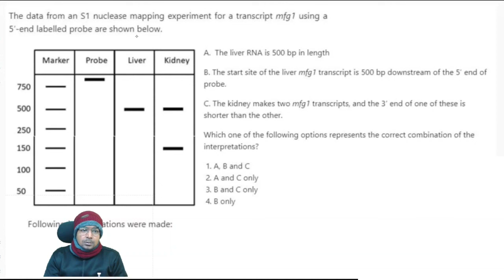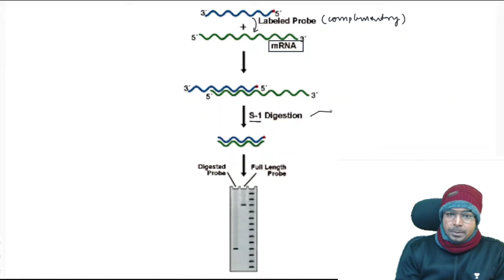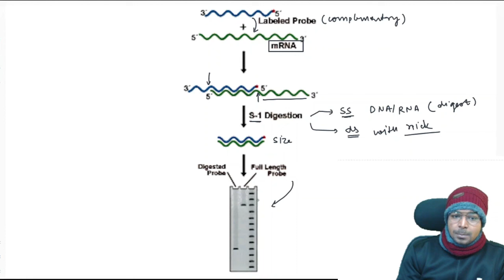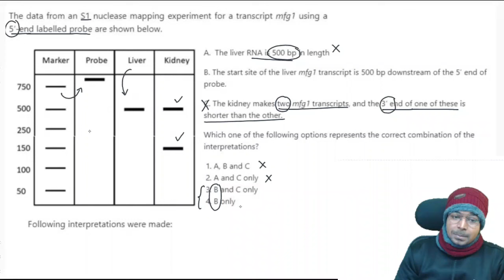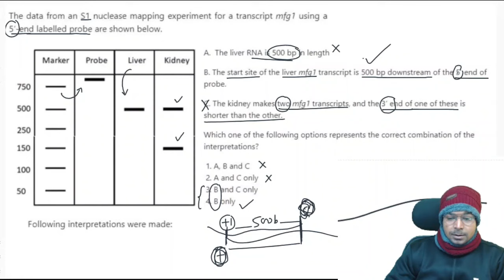CSIR Latest PYQs Solution | Mapping का Question ऐसे सॉल्व होगा 🤗 | By Virendra Singh | GATE